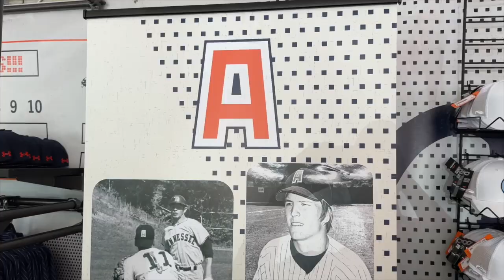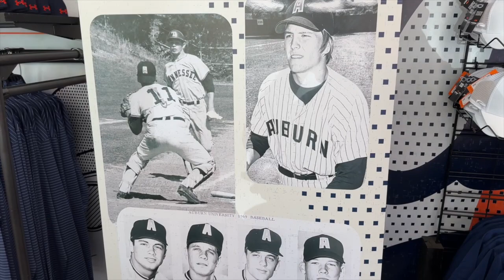Pop-Up Shop for Auburn Gear | A-Day Weekend | T-shirts, Hats, and More!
Check out this pop-up shop for Auburn gear, mainly Auburn baseball. This location opened for Auburn A-Day Weekend.

TIX WITH SEATGEEK: Code E2CNETWORK for $20 off first order